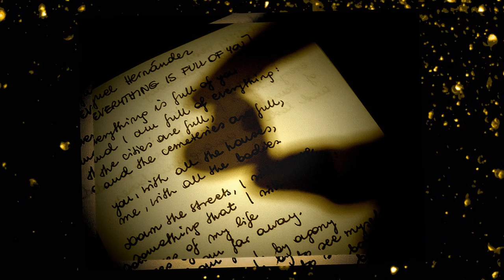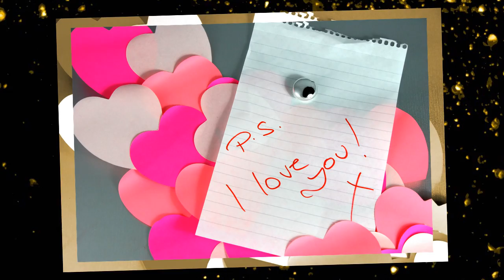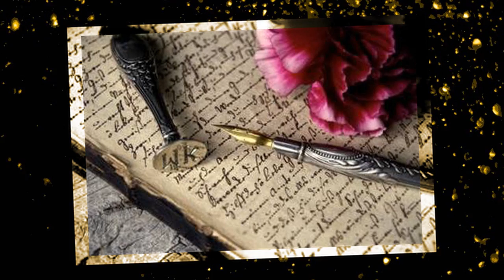Zaira Vitaro - Amor De Mi Corazón (Bachata)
Marco Zardi is proud to present:
Zaira Vitaro - Amor De Mi Corazón